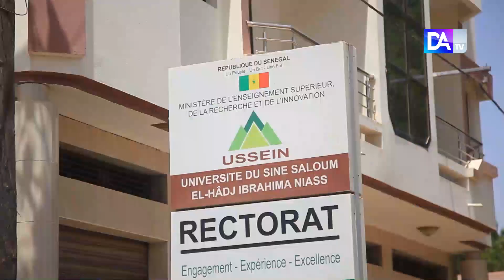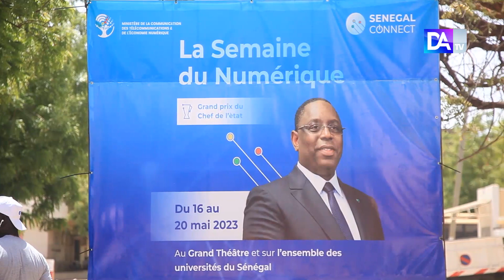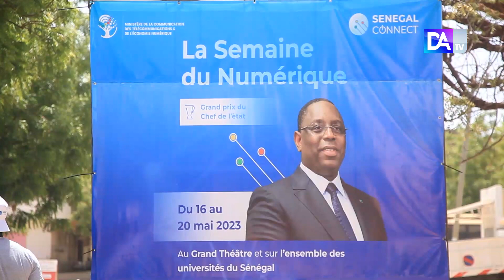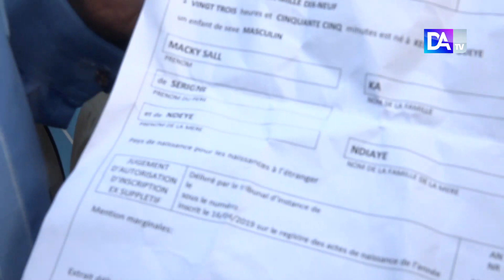2e journée semaine numérique : La caravane « Sénégal Connect » bat son plein à Kaolack (reportage)